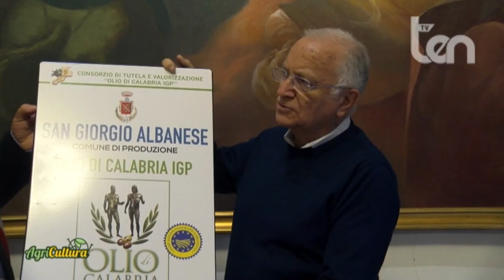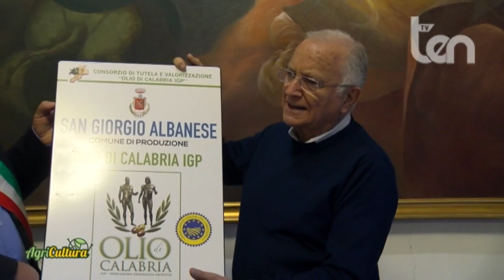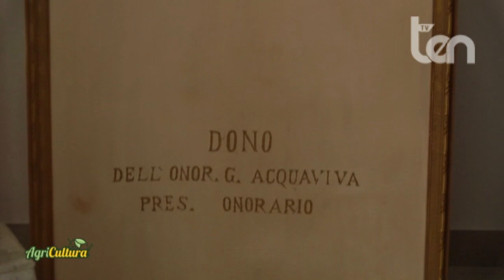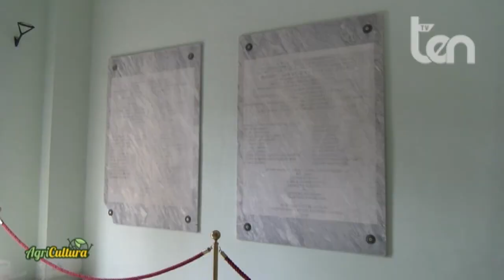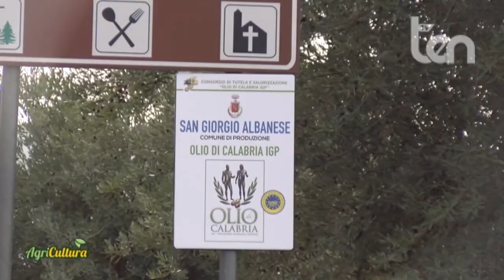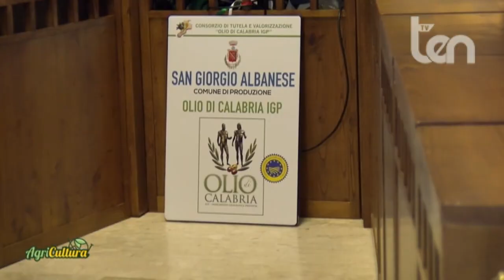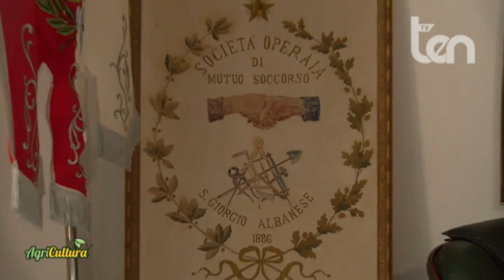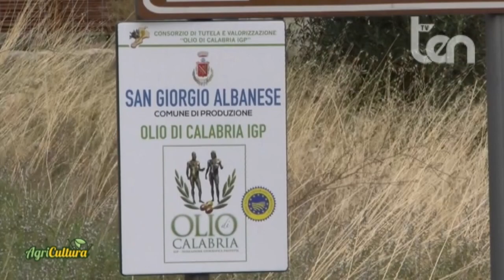ten AGRICULTURA 12 novembre 2022